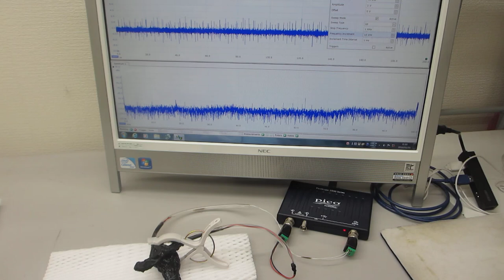超音波プローブの特性を確認評価する実験（超音波システム研究所）